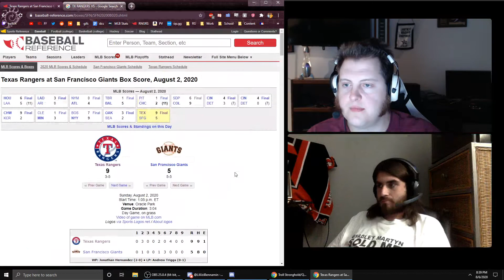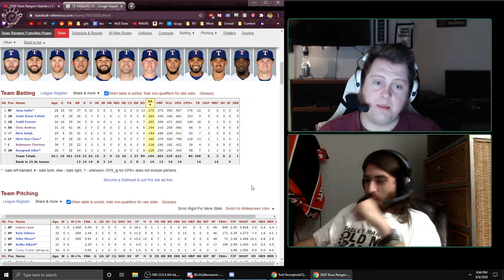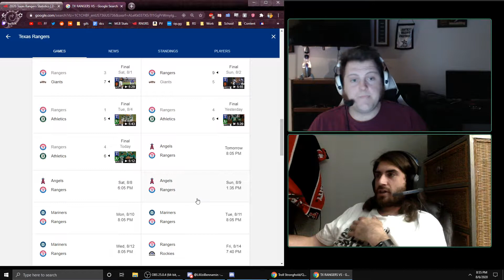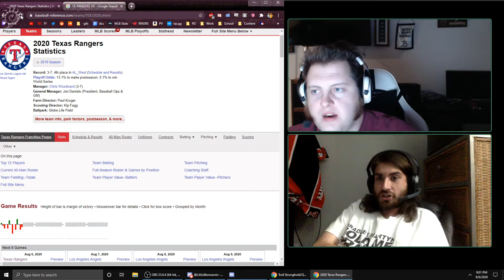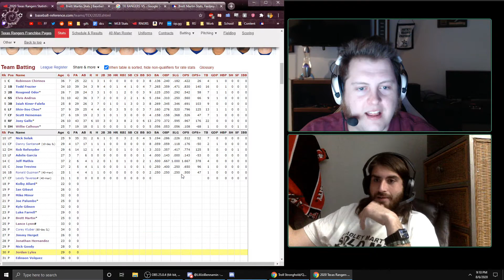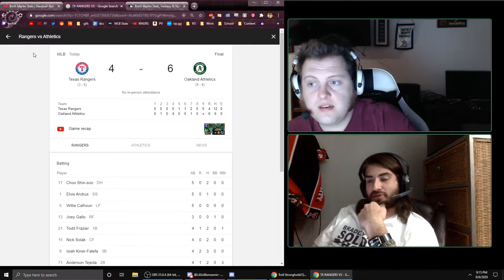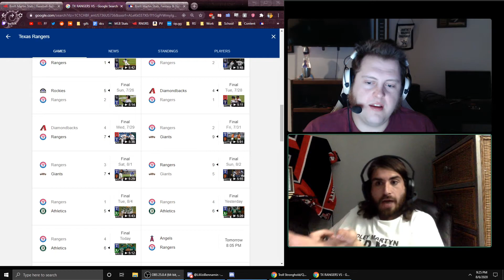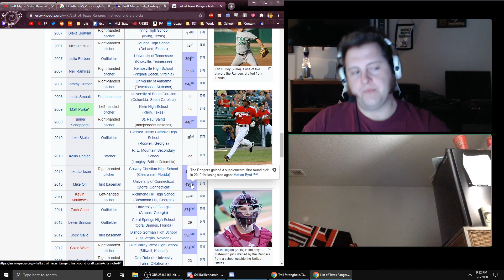Agony's Embrace: Texas Rangers Podcast with Ben King of Funny Season 1 ep 1 2020 season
New podcast series called Agony's Embrace. It is a baseball talkshow about the Texas Rangers.